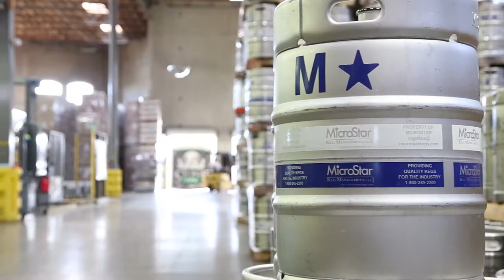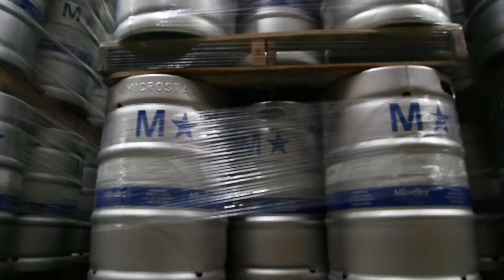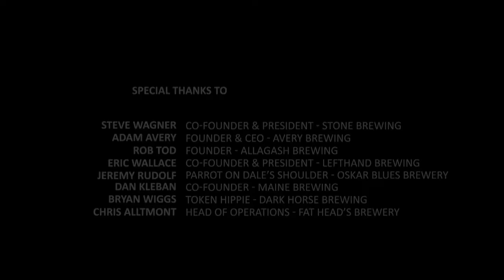20th Anniversary Series: Helping Brewers Grow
With the demand for quality craft beer continuing to grow, brewers rely on MicroStar to take the worry out of keg logistiics so they can focus on brewing and selling world-class beer. See how breweries such as Avery, Oskar Blues, Stone, Dark Horse, Fat Head’s and Left Hand keep up with growing demand.

MicroStar was founded over two decades ago with one simple idea: How can we help the world’s best brewers do what they do best? Over that time, and by staying focused on brewers’ needs, MicroStar has become the leading keg solutions provider to the industry.

Our dense network of kegs, provides craft brewers of all sizes with the efficiency and flexibility they need to grow. And by working together we all help take empty keg miles off the road reducing the industry's carbon footprint.